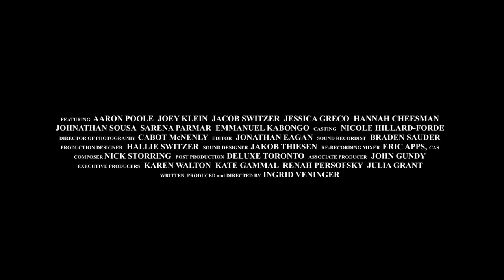First Teaser THE ANIMAL PROJECT a new film by Ingrid Veninger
Here is the First Teaser as seen at TIFF 2014.
Featuring a song by Jacob Switzer (aka HeadSpace).